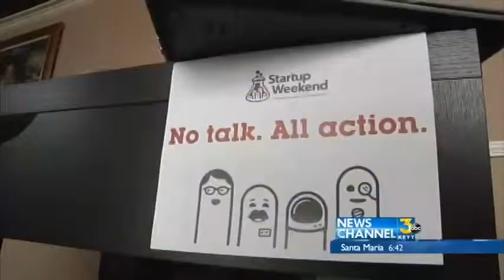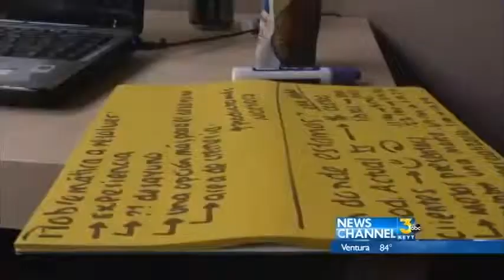First Bilingual Startup Weekend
For the first time in the country, businesses in Santa Maria, launched the first bilingual Startup weekend series.